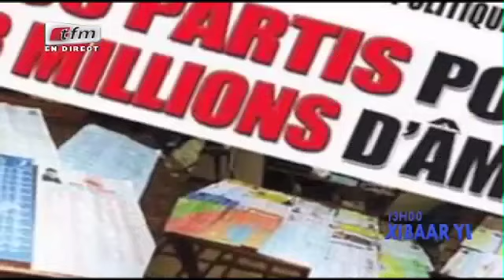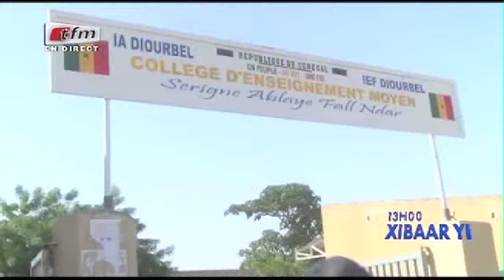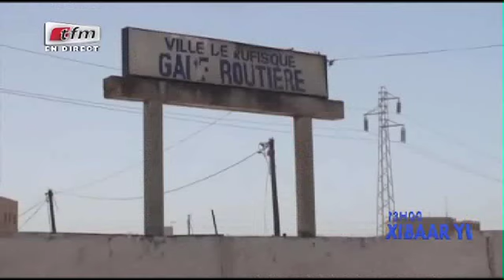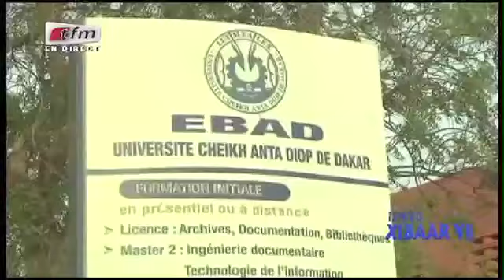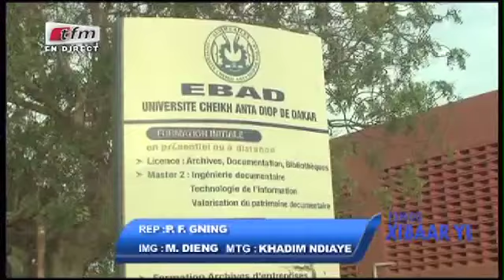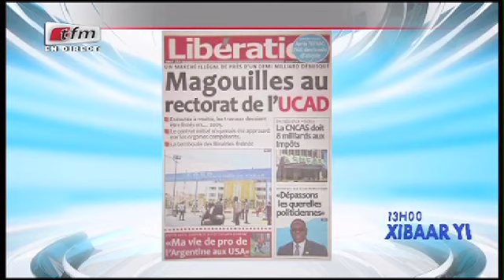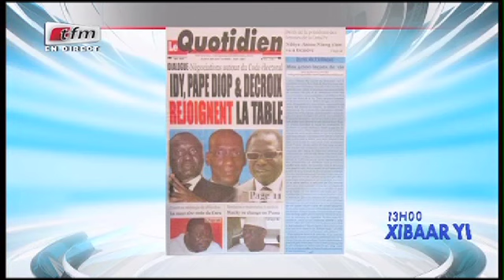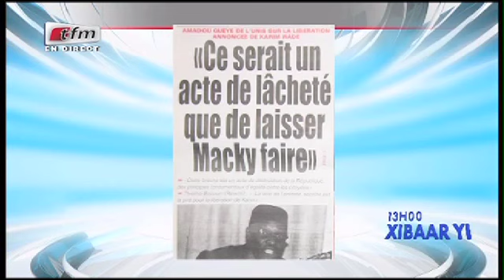Xibar Yi 13h - Présentation: Fatima BA - 09 juin 2016